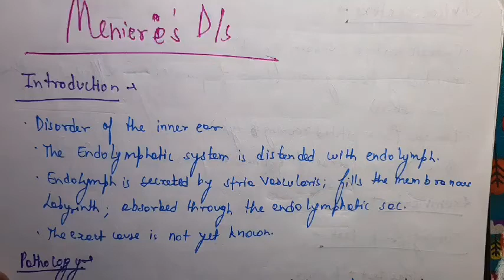Meniere's Disease ENT